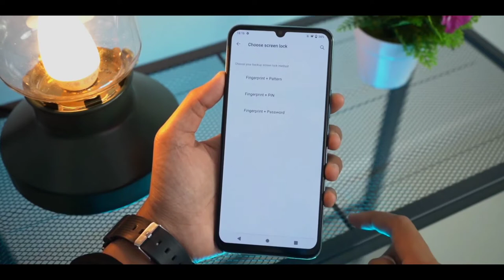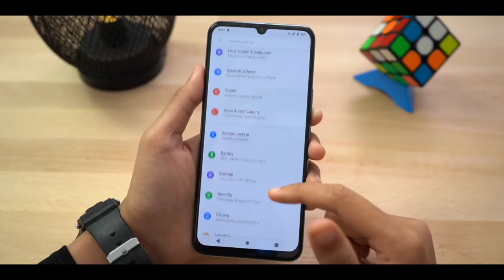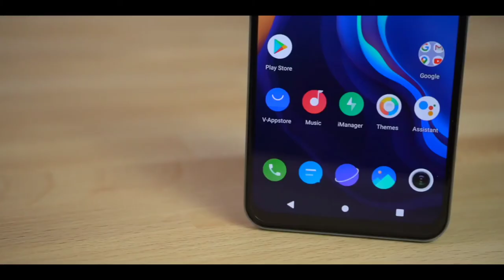Vivo v20 SE Unboxing | First Look | 4100mAh Battery | 4x4unbox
Vivo v20 SE Unboxing | First look | 4100mAh Battery | 4x4 Unbox

vivo v20 launch in india
vivo v20 is 5g
vivo v20 is 5g or not
vivo v20 and v20 pro
vivo v20 and v20se
vivo v20 price and specification
vivo v20 price and features
vivo v20 amazon
vivo v20 amazon price
vivo v20 antutu
vivo v20 all details
vivo v20 antutu score
vivo v20 all colours
vivo v20 camera
vivo v20 cover
vivo v20 cost
vivo v20 colour
vivo v20 colors
vivo v20 chipset
vivo v20 camera glass
vivo v20 coming soon
vivo v20 flipkart
vivo v20 full specification
vivo v20 fingerprint sensor
vivo v20 full